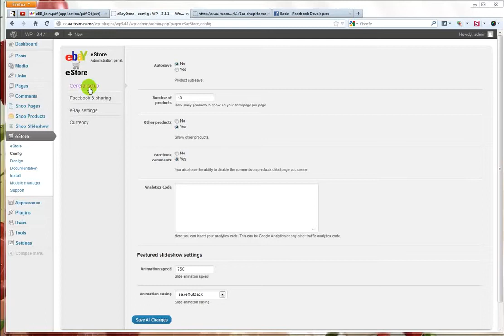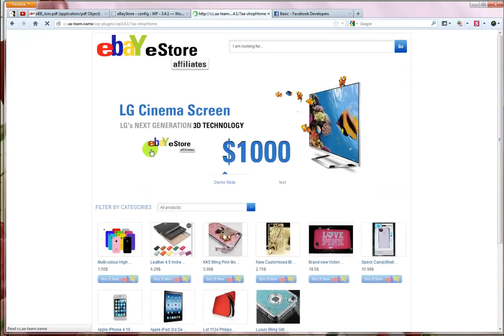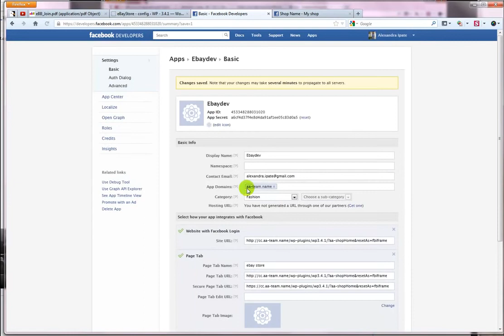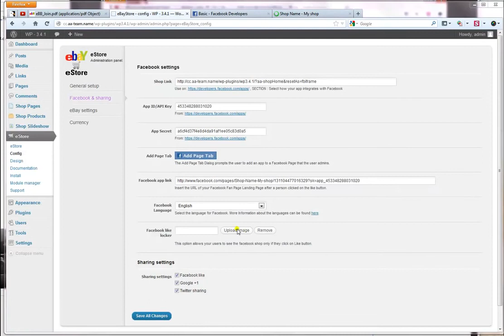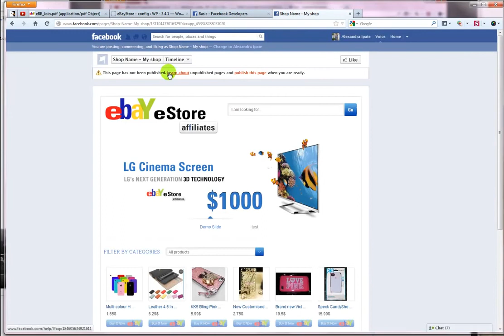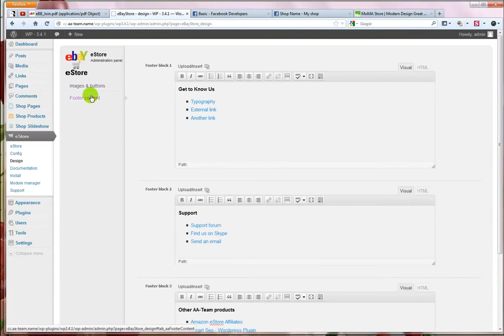ebay Affiliates eStore Plugin Features & Facebook Configurationvia torchbrowser com